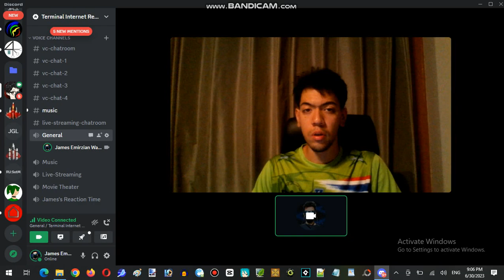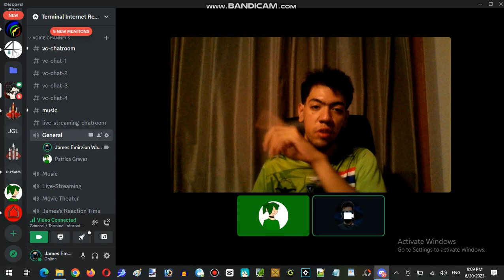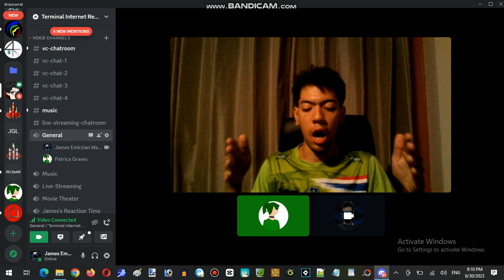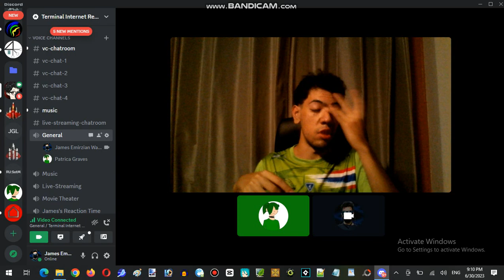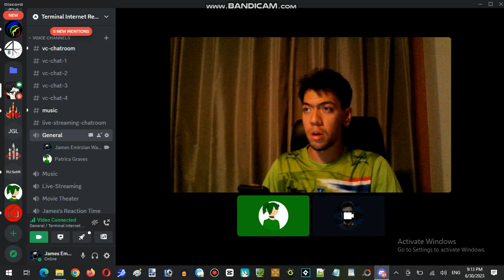How James Thoughts and Feelings Fumi Hausu Channels Part 03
How James Thoughts and Feelings Fumi Hausu Channels (Friday Night Rush Hour Live-Streaming)

James and Michael were find out how he thoughts and feelings her channels is now 40k subscribers and worshipping Farmhouse Company was brightly day their day, He has been first seen chatting recently few weeks, Michael noted about the Fumi Hausu Gacha Club figure that he's been made.

Fumi Hausu Unofficial Discord Server

Pixiv: @JamesTaylor
ROBLOX: @JamesEmirzian2000